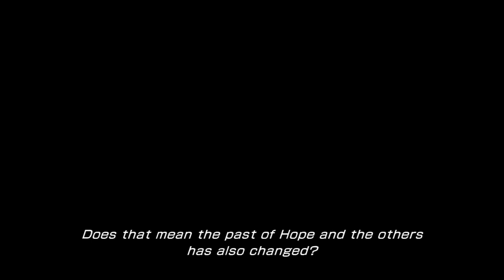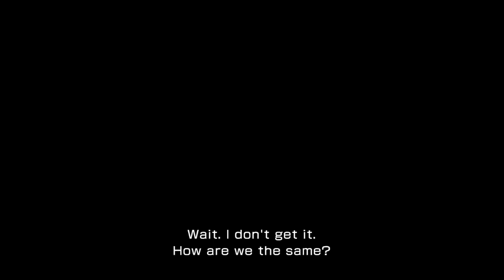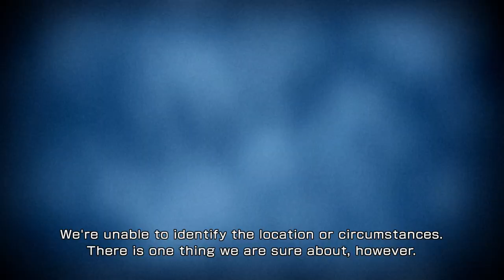Yaschas Massif -01X AF- Part 1 -Final Fantasy XIII-2 Let's Play Part 15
This is "mostly" a blind let's play with commentary.